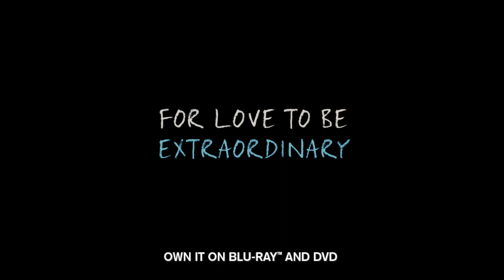The Fault in Our Stars - Available on Blu-ray & DVD - 19th September 2014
Hazel (Shailene Woodley) and Gus (Ansel Elgort) share a sarcastic wit, a disdain for the ordinary, and a love that sweeps them on an unforgettable journey. Although the teens face challenges, they learn that while life isn’t perfect, love is extraordinary. Laura Dern and Sam Trammell also star in this powerful film based on John Green’s New York Times bestseller.